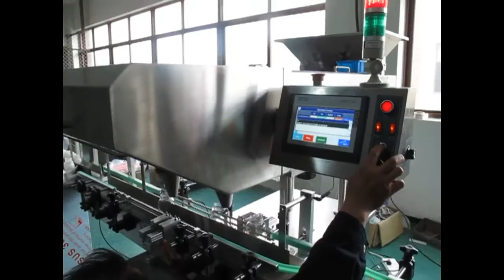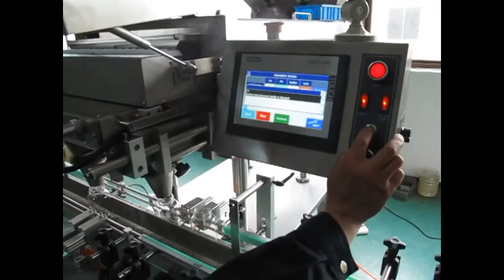LED16 counter, bottle change, regulate video